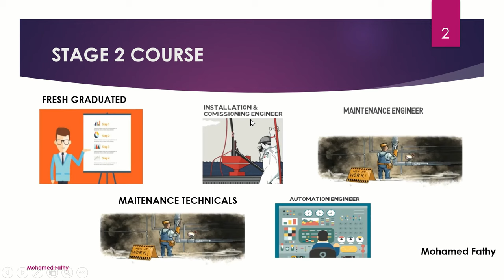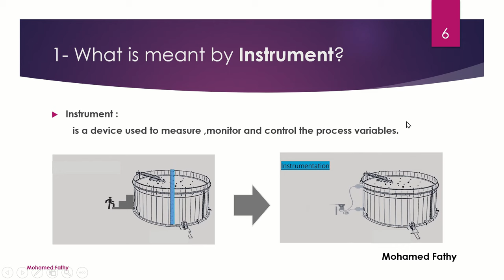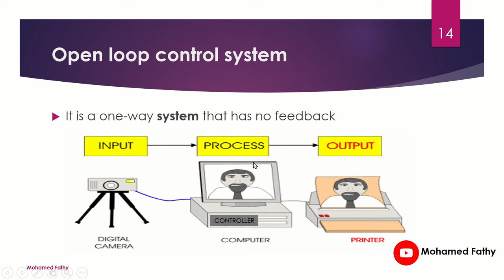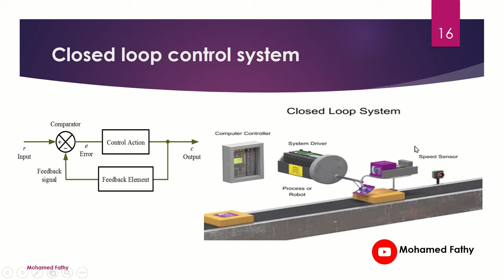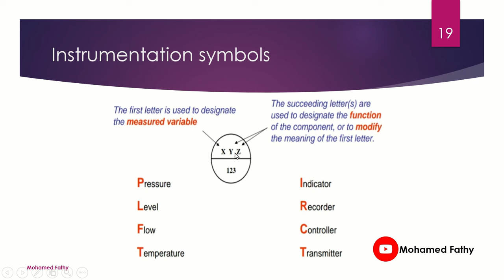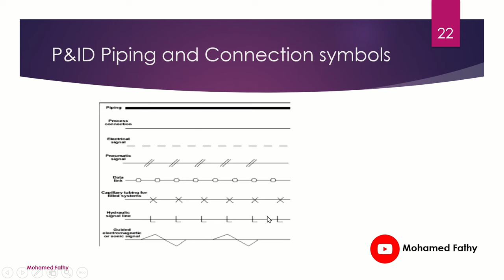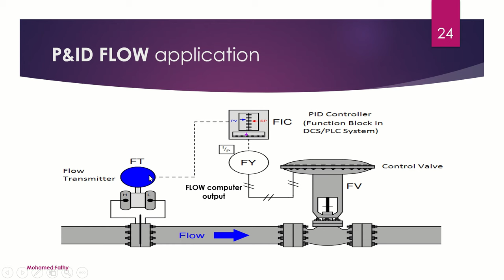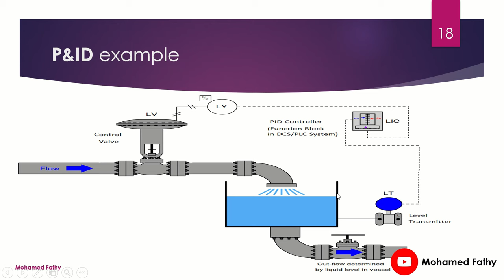1- Introduction to (Instrumentation and Control)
1-Calibration Installation and Commissioning of instrumentation

ENG./MOHAMED FATHY
I&C INSTRUCTOR